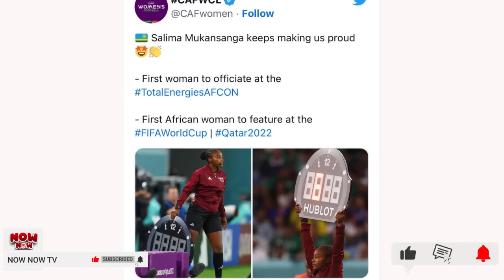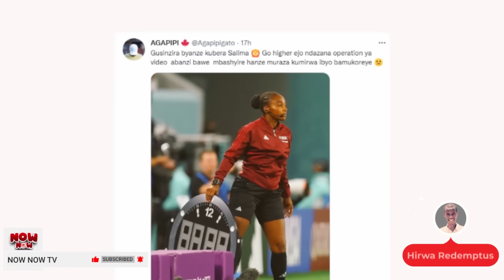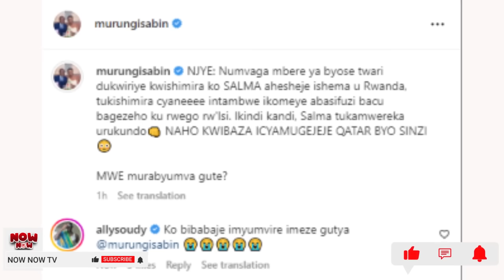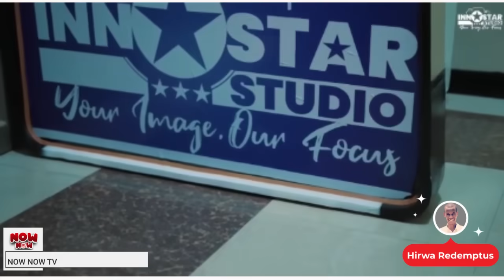NOW NOW:SALIMA YAKOZE AMATEKA KARENZI AVUGA KO ATABIKWIRIYE/MBEGA IMPAKA/IBIRI KU MIHANDA N'URWENYA🤣